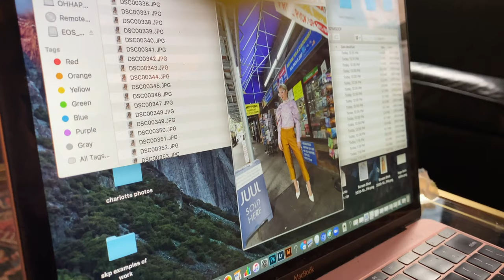NYC Vlog: BTS Modeling for LOVESEEN Lashes, NYC Fashion Show, and Styling a Photo Shoot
Hey guys, thank you guys so much for watching ! In this vlog, Jenna Lyons invites some of the associates from the HBO Max TV show Stylish With Jenna Lyons back to model for her new eyelash company called LOVESEEN (@loveseen). After that, me and my boyfriend went to New York Fashion Week Show for Flying Solo which is an independent designer boutique based in Soho (@flyingsolonyc). Lastly, I met up with one of my fellow associates from the show, Sarah Kate Price (@sarahkateprice) to have a photo shoot for my styling portfolio (@styled.by.alon) and her pajama company (@westofbreakfast).

Thank you to LOVESEEN for having us, we adore you !

Also, West Of Breakfast is now live and you can shop the sets we styled in this video ! :